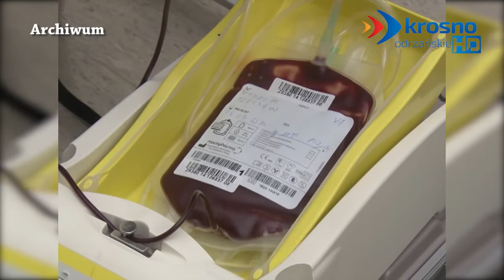Coraz większa liczba krwiodawców - 06.02.2015 r. - krosno24.tv